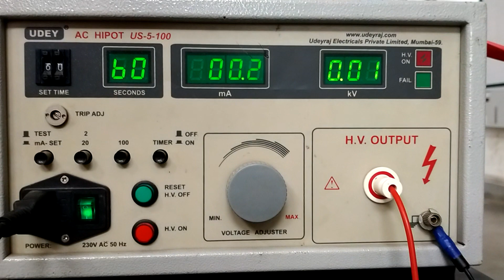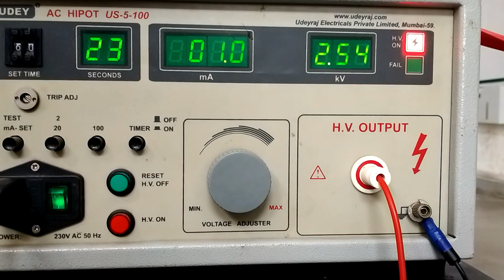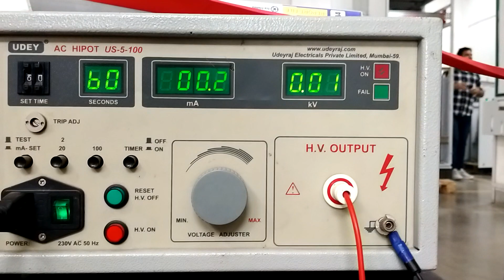AC HIPOT TESTER OR HIGH VOLTAGE ⚡ TESTER KYA HOTA HAI FULL DETAILS IN HINDI.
Doston is video main apko AC High Voltage Tester ke Bare main pata chalega ki AC HIGH VOLTAGE TESTING Kyon karte hai Panel main.Doston agar video usefull lage to channel ko subscribe karna na bhule or sah hai bell 🔔Icon ka button press karna na bhule jisse ki apko sabse pahle notification ayaga meri next video ka.